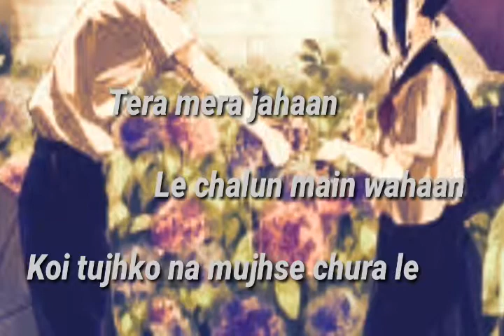Kaise, jiunga kaise? || status video || mr diganta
Kaise, jiunga kaise?
Bataa de mujhko
Tere bina!

Kaise, jiyunga kaise?
Bataa de mujhko
Tere bina

Tera mera jahaan
Le chalun main wahaan
Koi tujhko na mujhse chura le
Musafir Lyrics from Sweetiee Weds NRI starring Himansh Kohli and Zoya Afroz, A romantic song sung by Atif Aslam and composed by Palash Muchhal with lyrics penned by his sister – Palak Muchhal.
       Thnx